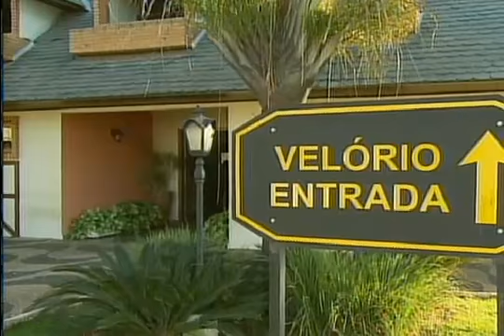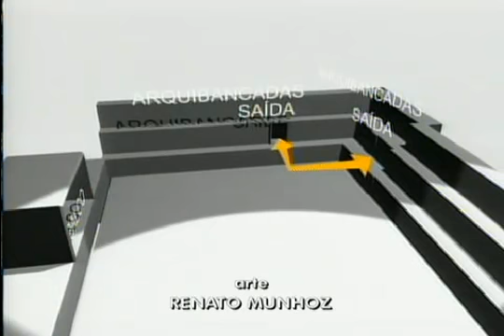Imagens do Tumulto no Rodeio em São Paulo - 23 maio 2009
Quatro pessoas morreram e 11 ficaram feridas em festa em Jaguariúna